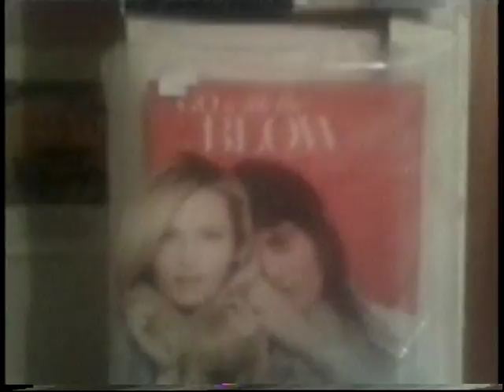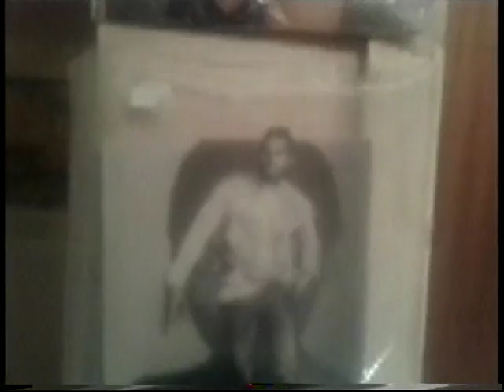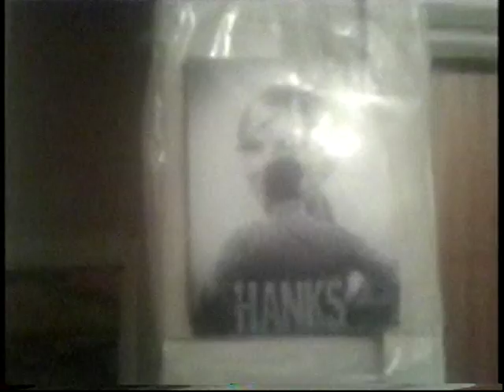FACE 2000 JABROCKSOUL REMIX VIDEO MIXES GLAMMER KID LOVE HURTS SO MUCH